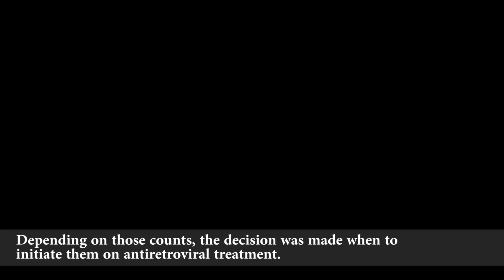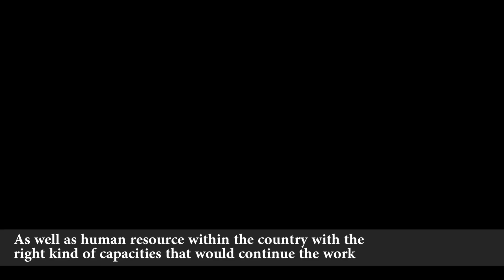CDC in Action: Measuring and advancing progress towards controlling HIV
Global guidelines recommend viral load testing – a measure of the amount of HIV virus in the blood – as a means to monitor the health of people living with HIV, and who are receiving life-saving antiretroviral treatment. In this video, Dr. Sudhir Bunga describes the importance of viral load testing in measuring an individual’s response to HIV treatment.